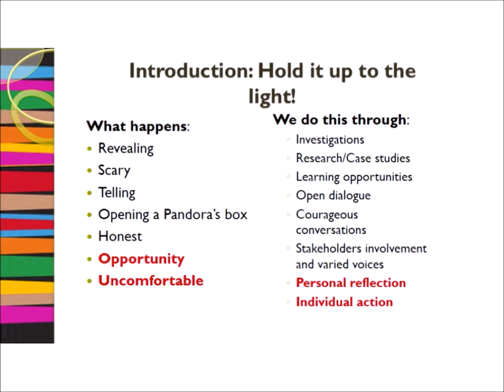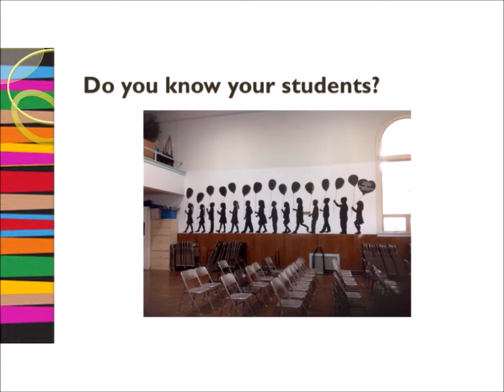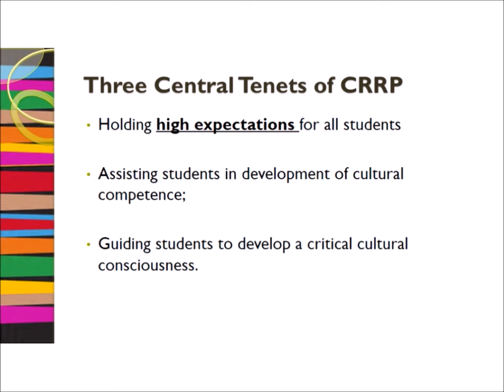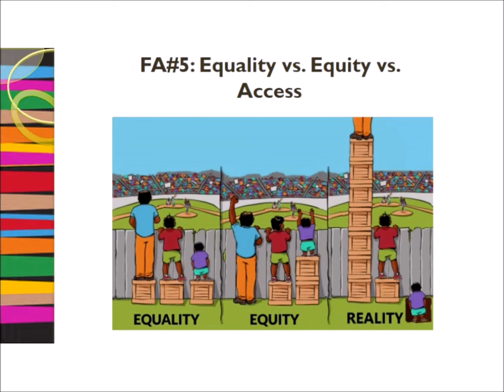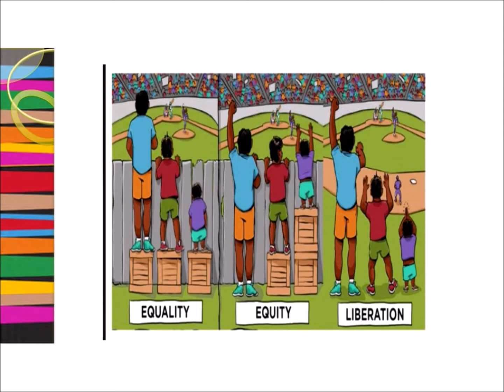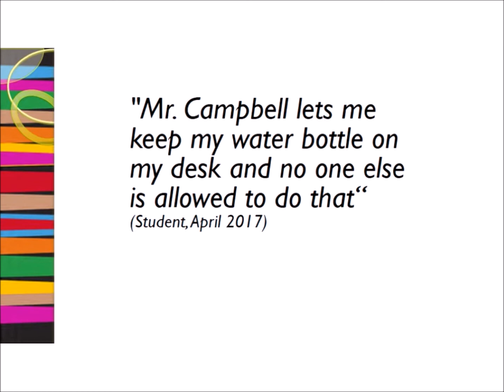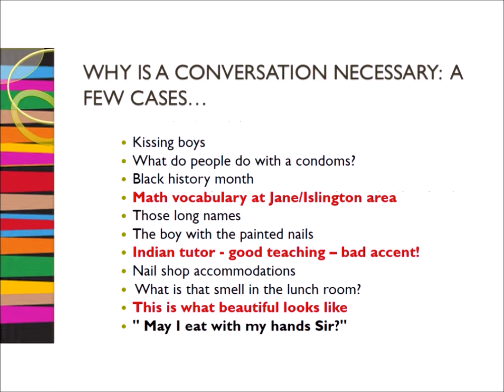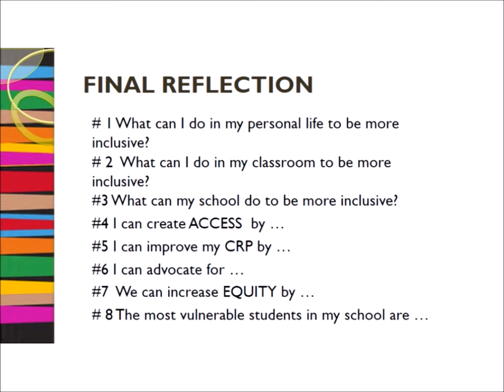Leading Inclusive Schools - A Concluding Chat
Dr. Andrew B. Campbell (DR.ABC), Sessional Lecturer
LHA1041: Educational Administration II: Social and Policy Contexts of Schooling
Department of Leadership, Higher, and Adult Education
OISE, University of Toronto